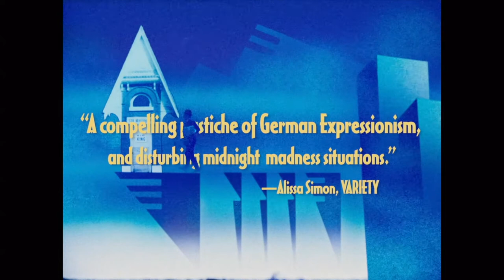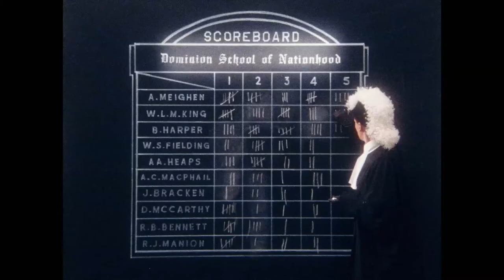The 20th Century - Trailer - Movie Trailers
Toronto, 1899. Aspiring young politician Mackenzie King (Dan Beirne) dreams of becoming the Prime Minister of Canada. But his romantic vacillation between a British soldier and a French nurse, exacerbated by a fetishistic obsession, may well bring about his downfall. In his quest for power, King must gratify the expectations of his imperious Mother, the hawkish fantasies of a war-mongering Governor-General, and the utopian idealism of a Québécois mystic before facing one, final test of leadership. Culminating in an epic battle between good and evil, King learns that disappointment may be the defining characteristic of the twentieth century!

Director: Matthew Rankin
Writer: Matthew Rankin
Stars: Dan Beirne, Sarianne Cormier, Catherine St-Laurent